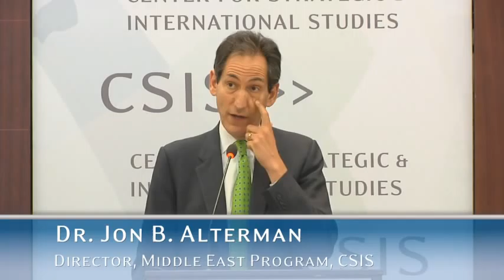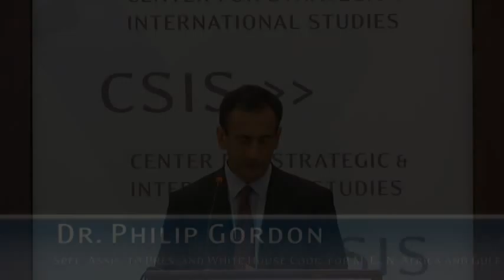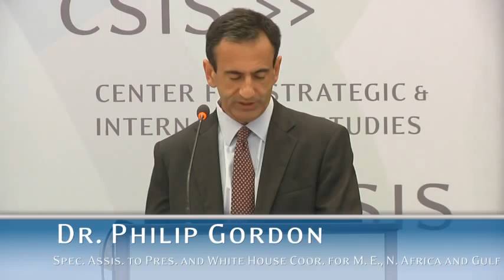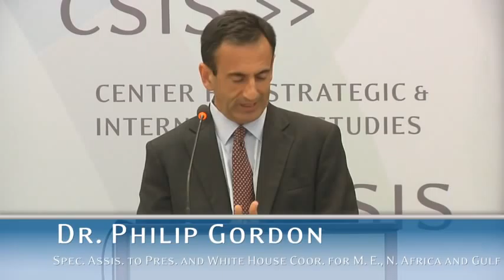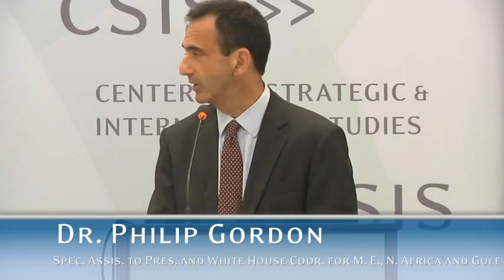Federated Defense in the Middle East, Keynote Speaker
Monday, Sep 29, 2014

Please join us for a half-day conference on September 29, 2014 to mark the launch of CSIS's Federated Defense in the Middle East project. This expansion of the Federated Defense Project's lens of analysis to the Middle East will seek to find avenues for enhanced burden sharing and defense cooperation with allies in the region.

With a panel discussion on:
The Evolution of the Middle East Security Environment

Featuring:
Dr. Nora Bensahel
Senior Fellow and Co-Director, Responsible Defense Program, Center for a New American Security

Dr. Frederic Wehrey
Senior Associate, Middle East Program, Carnegie Endowment for International Peace

Dr. Andrew Parasiliti
Director, Center for Global Research and Security, RAND Corporation

Moderated by:
Dr. Jon B. Alterman
Senior Vice President, Zbigniew Brezezinski Chair in Global Security and Geostrategy, and Director, Middle East Program, CSIS

Followed by a second panel on:
The Potential for a Regional Federated Approach

Featuring:
Tom Vecchiolla
President, Raytheon International

Dr. Matthew Spence
Deputy Assistant Secretary of Defense for Middle East Policy

Christian Brose
National Security Advisor to Senator John McCain

Moderated by:
Dr. Kathleen H. Hicks
Senior Vice President, Henry A. Kissinger Chair, and Director, International Security Program, CSIS

Concluding with a keynote speech by:
Dr. Philip Gordon
Special Assistant to the President and White House Coordinator for the Middle East, North Africa and the Gulf Region

9:00 a.m. to 1:00 p.m.

The CSIS Federated Defense Project draws on the full breadth of CSIS’s unparalleled security expertise, including: U.S. and regional defense concepts, capabilities, posture, and relationships; regional security dynamics; U.S. and global trade and economic policy; and the global defense industry.  This multi-year effort is examining U.S. and common security goals and the global and regional security architectures and defense capabilities that best support them.  The Project is also assessing the U.S. foreign military sales system, exportability considerations in the defense acquisition process, export control issues, and other authorities considerations.